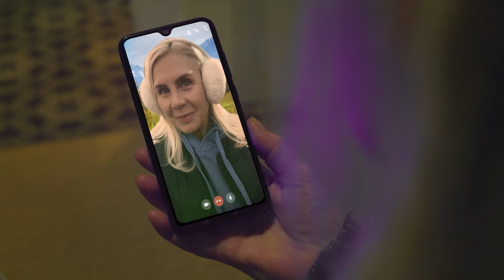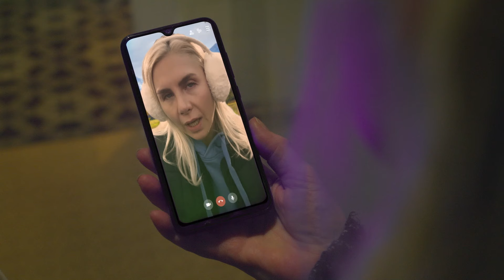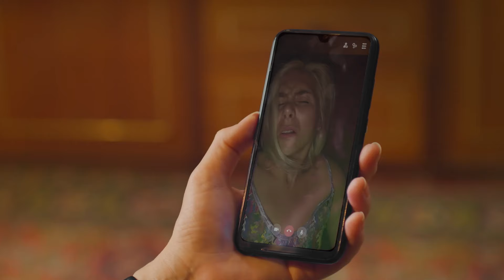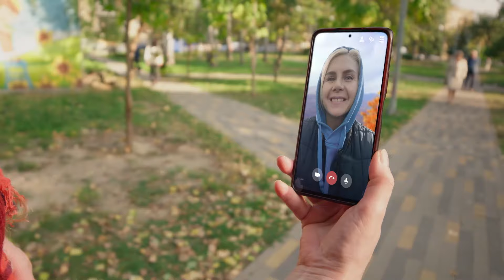ЛОВЕЦЬ СНІВ. Сімейна Драма. Мелодрама Про Найбезнадійніші Життєві Ситуації. Український Серіал.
Коли життя руйнується на очах, мрії про особисте щастя зазнають краху, а проблеми, що накопичилися, заганяють у глухий кут, на допомогу приходить він. Ловець снів. Людина, що здатна вирішити найбезнадійніші життєві ситуації. Геніальний спеціаліст, головний інструмент у роботі якого – наші сни. Він зруйнує стереотипне тлумачення сновидінь і доведе: сон є ключем до вирішення наших проблем. Потрібно лише правильно його прочитати.